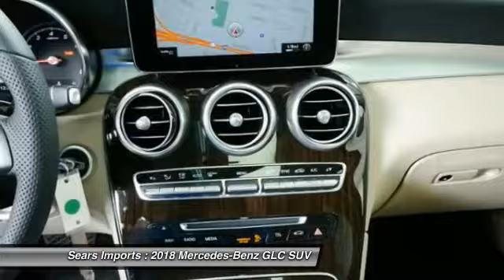2018 Mercedes-Benz GLC GLC 300 Minnetonka Minneapolis Bloomington,MN 71019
Sears Imports
13500 Wayzata Blvd

Looking for the right suv? Today could be your lucky day. this 2018 Mercedes-Benz GLC could be yours.